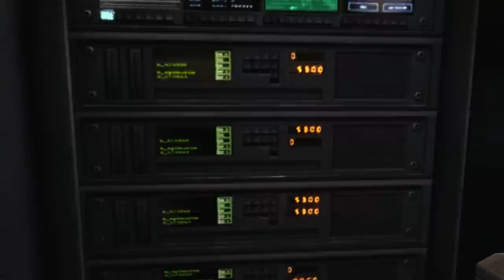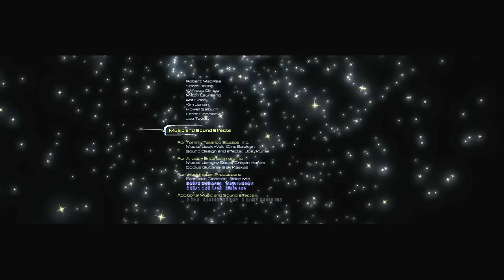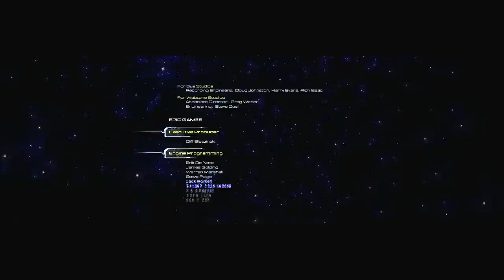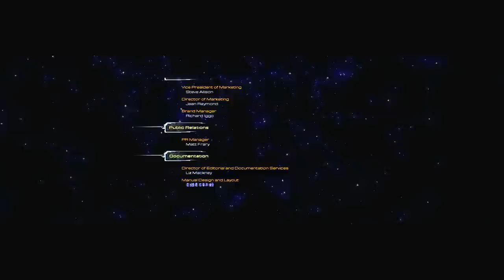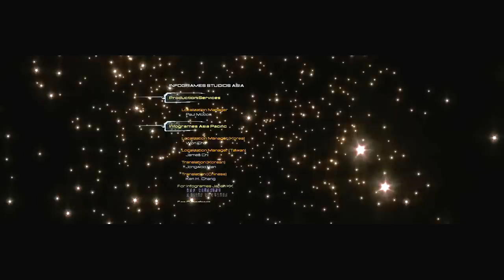Unreal 2 The Awakening Full Game 9-hour Longplay Walkthrough "Hard" 1080p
Unreal 2: The Awakening 1080p playthrough / walkthrough / longplay / gameplay of the full single player campaign as a single video. Played on "Hard" difficulty.